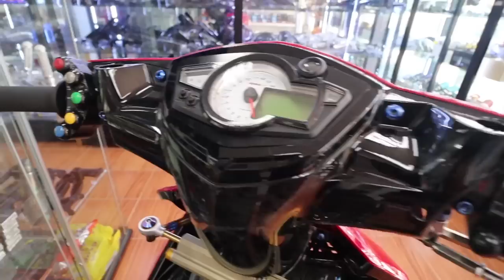เปิดตำราแต่งรถ X-Max, PCX, สเปคเทพๆ แบบวอลลุ่ม เรสซิ่ง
มาดูกันว่าสเปคเทพๆ แต่งสไตล์วอลลุ่ม แต่งยังไง